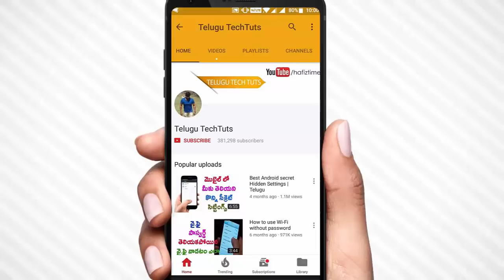What is difference between blog and website Telugu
difference between blog and website Telugu

My Mic

My Tripod